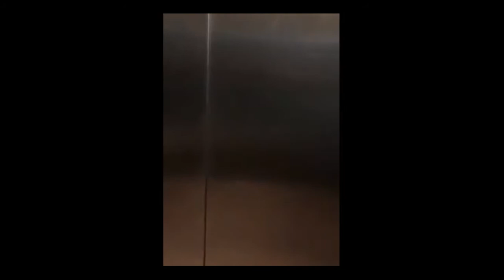SCARE 😅 Funny Video🤣 try Not To Laugh💖